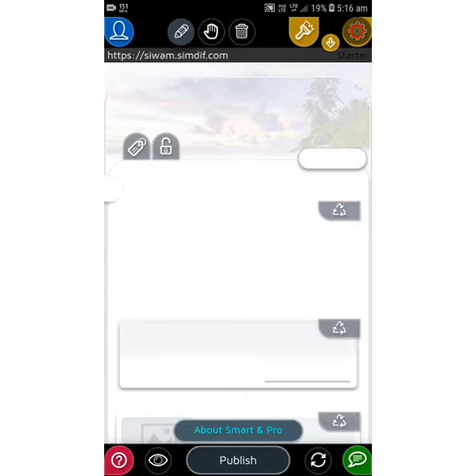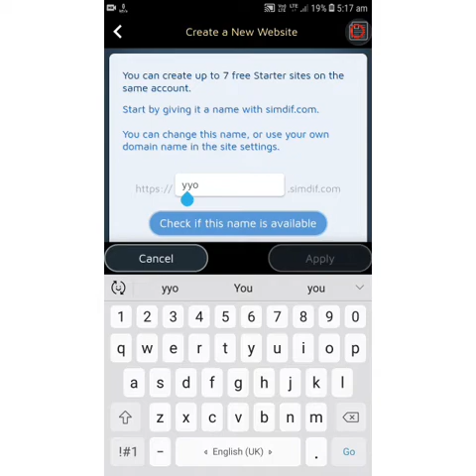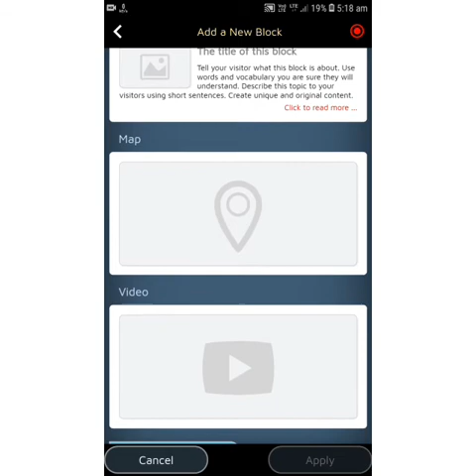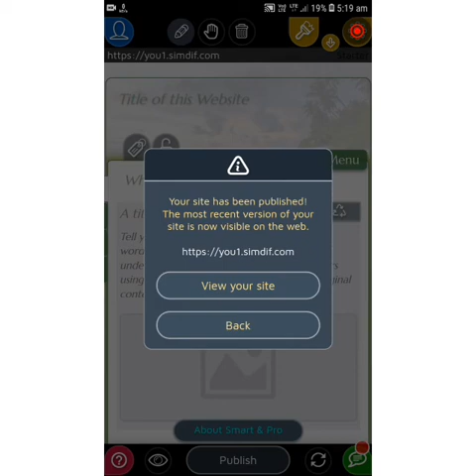How to make website